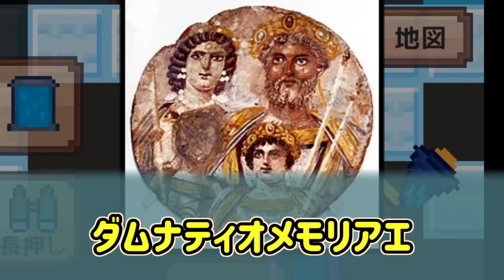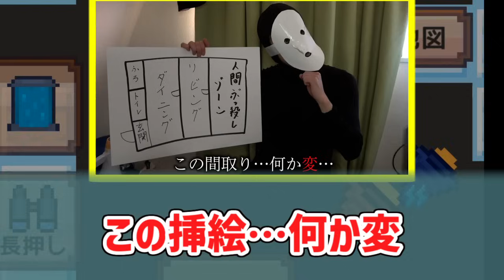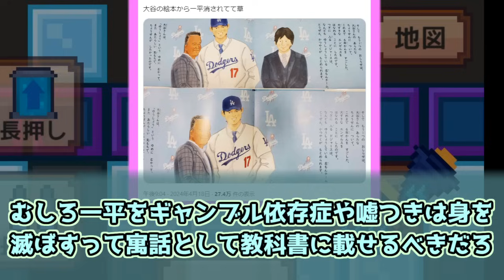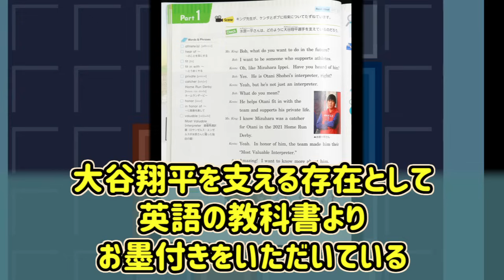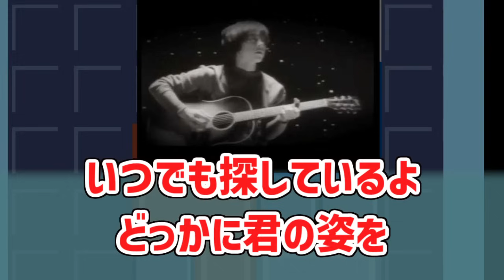水原一平の勇姿を見届けたOB達の反応集【ドラマ化】【懲役33年】【ジェイミン】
大谷翔平物語

(音楽)
効果音ラボ
魔王魂

(画像)
七三ゆきのアトリエ
いらすとや
OKUMONO
みんちりえ
イラストイメージ

使用音源
「VOICEVOX:四国めたん」
「VOICEVOX:ずんだもん」
「VOICEVOX:春日部つむぎ」
「VOICEVOX:雨晴はう」
「VOICEVOX:波音リツ」
「VOICEVOX:玄野武宏」
「VOICEVOX:白上虎太郎」
「VOICEVOX:青山龍星」
「VOICEVOX:冥鳴ひまり」
「VOICEVOX:九州そら」
「VOICEVOX:もち子(cv 明日葉よもぎ)」
「VOICEVOX:WhiteCUL」
「VOICEVOX:後鬼」
「VOICEVOX:No.7」
「VOICEVOX:櫻歌ミコ」

「COEIROINK:AI声優-銀芽」
「COEIROINK:AI声優-青葉」
「COEIROINK:AI声優-金苗」

「松華りすく」
(MYCOEIROINK)
「ピエール・クラウン」
(MYCOEIROINK)

出典引用元

ほりどり